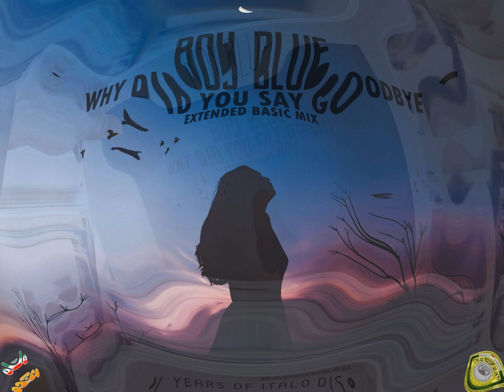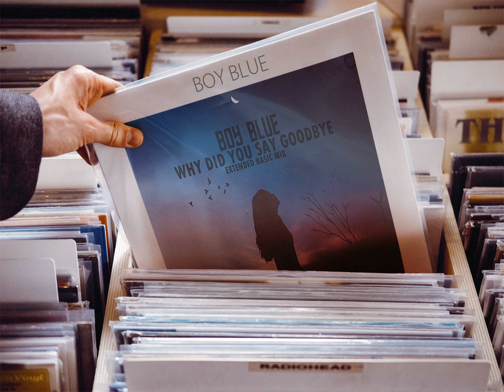Boy Blue - Why Did You Say Goodbye (Extended Basic Mix) [New Generation Italo Disco 2024]